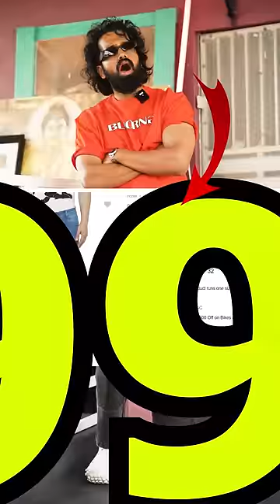Dammunte UNDER 600/- Lo *PANTS* Links Ivvu🔗👖👖👖...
TITLE: 3 *STYLISH PANTS* Under 699/- With Links🔗👖👖👖